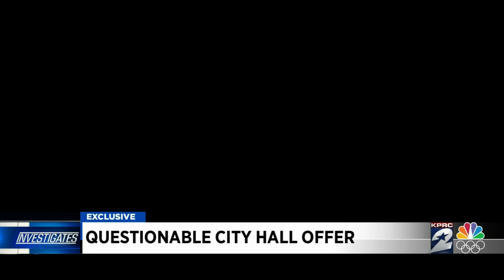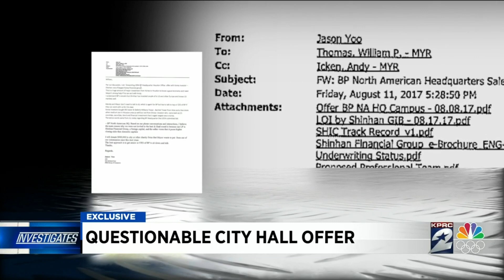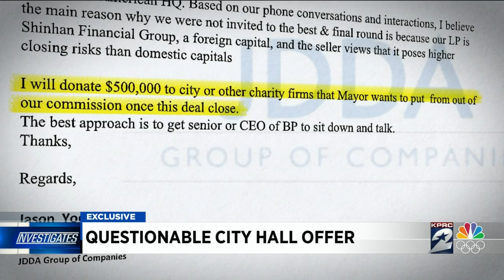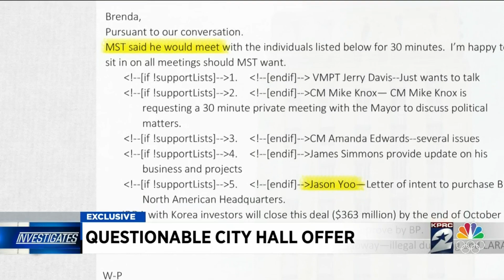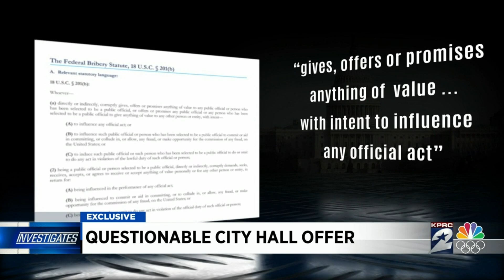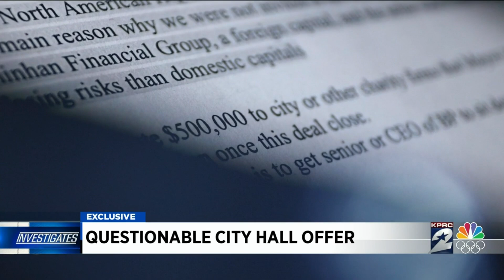Investigation: Mayor’s office received $500K offer asking mayor to help close private land deal